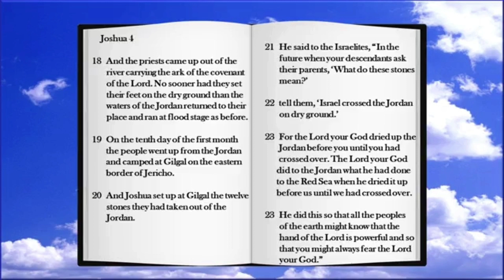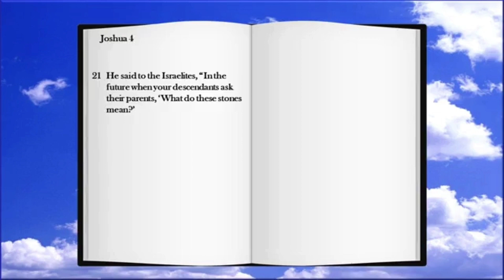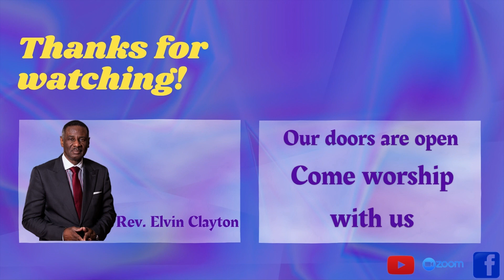A Moment of Truth Episode 21